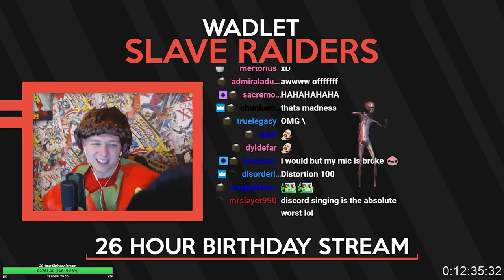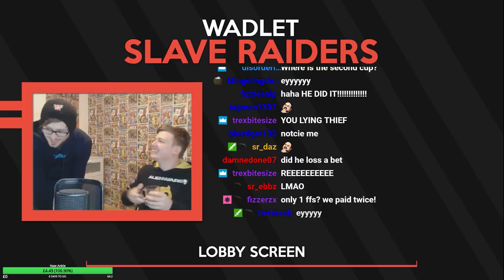A Year On Twitch | Clips Montage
Some of the highlights from my first year on Twitch.